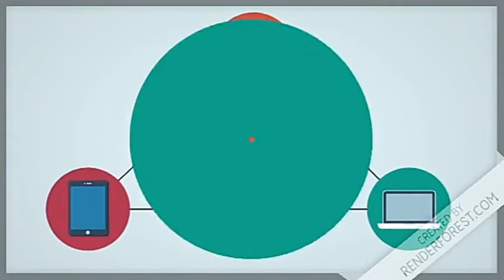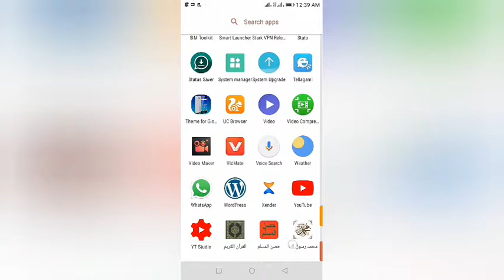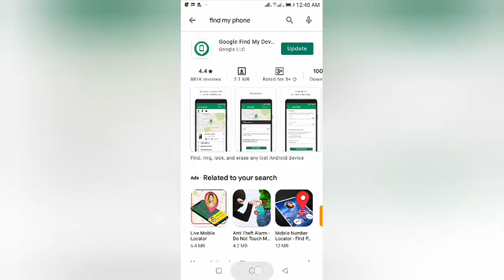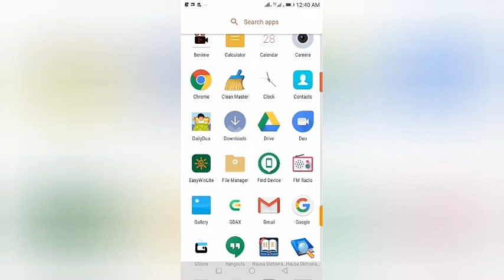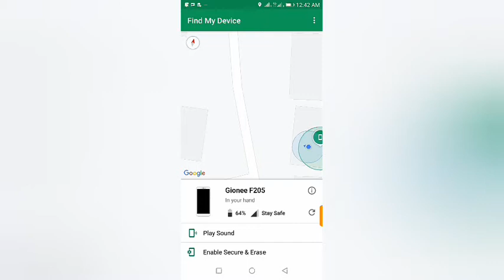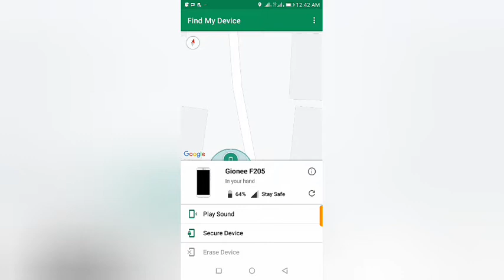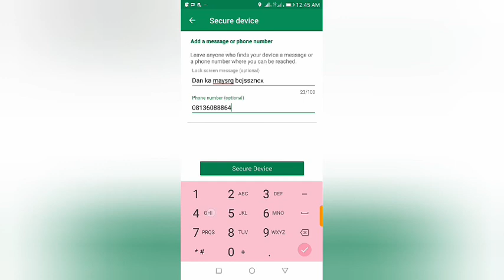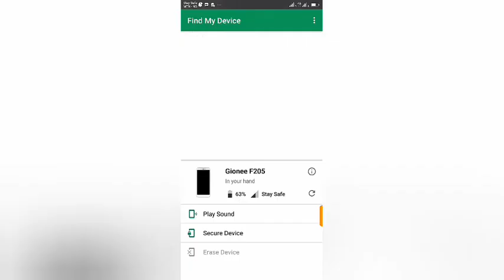Wannan application zai kaika har gidan da barawon wayarka yake (find my device) mobile tracker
Wannan bidio zai nuna mana yanda zamu gano barawon wayarmu da kuma gidansu

Yadda zakayi abubuwan fasaha da wayarka ta hannu, kuma da yadda zaka samu kudi online a hanya mafi sauki.